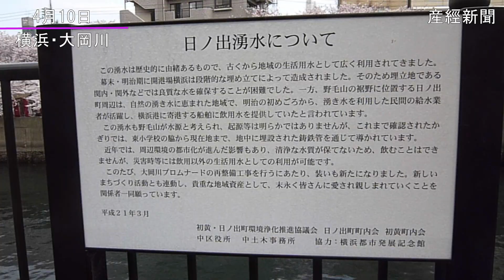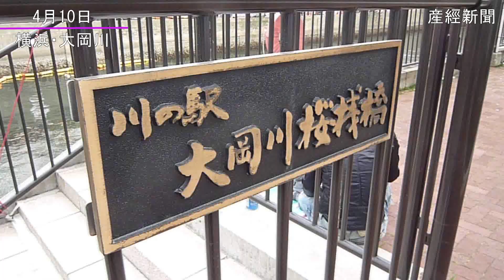横浜・大岡川の桜見ごろ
横浜市を流れる大岡川の桜並木が見ごろを迎えました。南区～中区の両岸に約800本のソメイヨシノが咲き乱れ、散歩中の市民が足を止めていました。